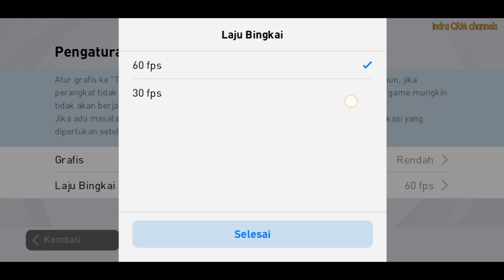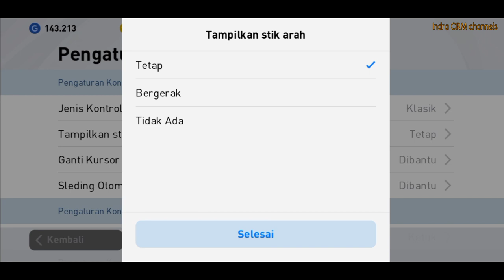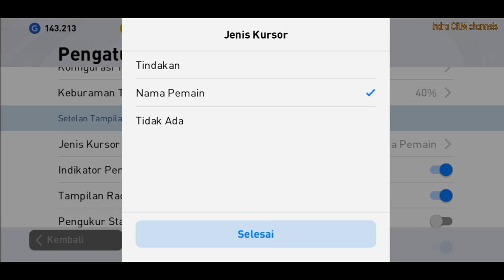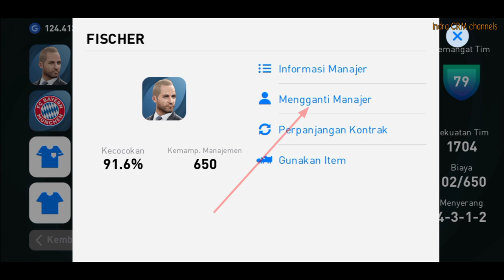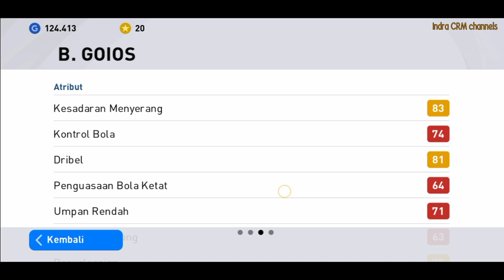Cara Setting Formasi PES 2021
formasi 433 lebih nyaman untuk dimainkan buruan setting pes2021 kamu..